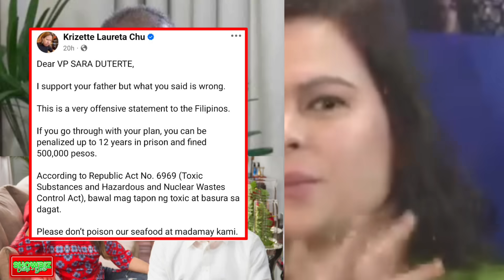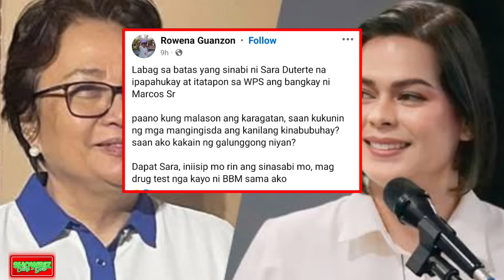VP SARA SINUPALPAL si BOYING na SLOW TINALO PA ni GUANZON MAY NAISIP na na KASO kay VP SARA! PALPAK!